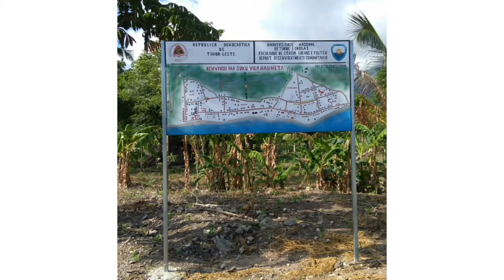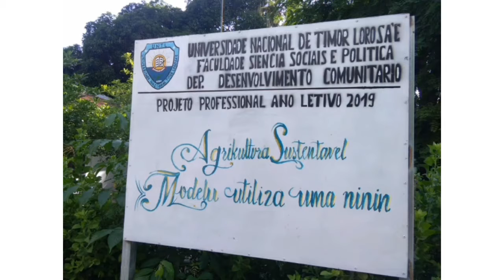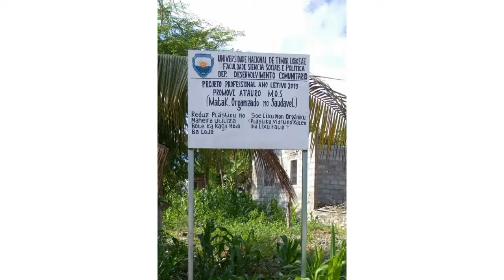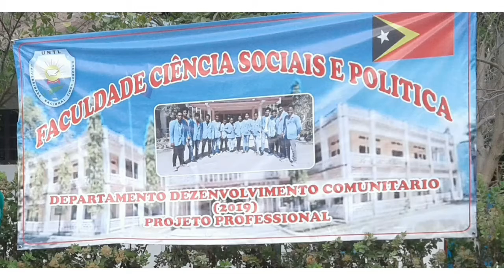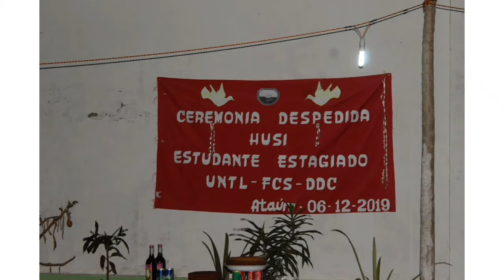Programa ka atividades husi estudante PPSK 2019☺15-04-2022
mai ita akompanha atividades husi estudantes ppsk 2019  iha atauro